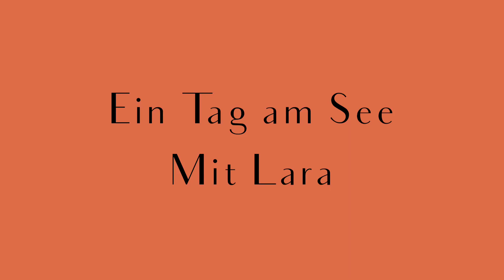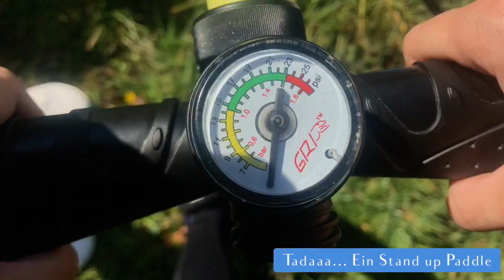Lara paddelt auf dem See (Kulturkindergarten Wuppertal)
Kulturkindergarten Wuppertal